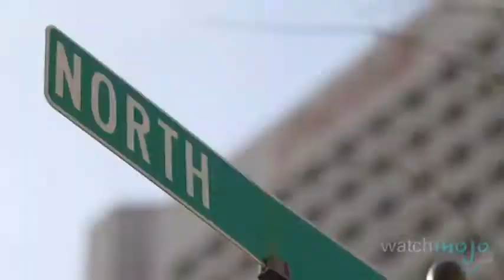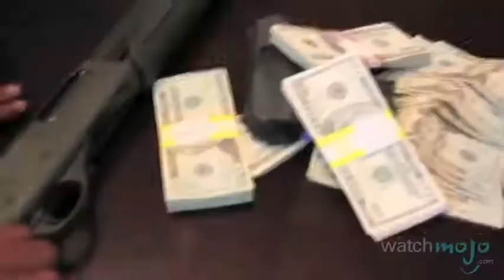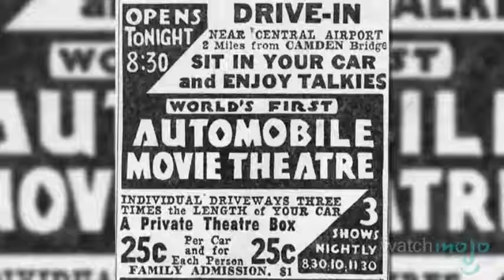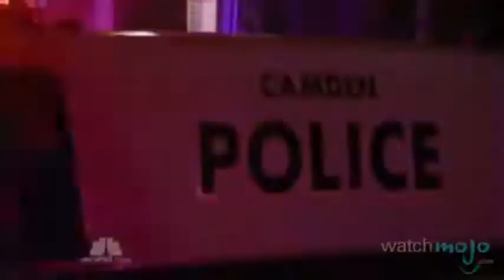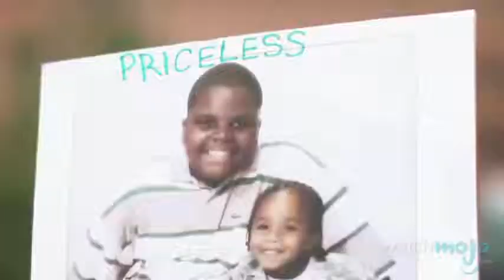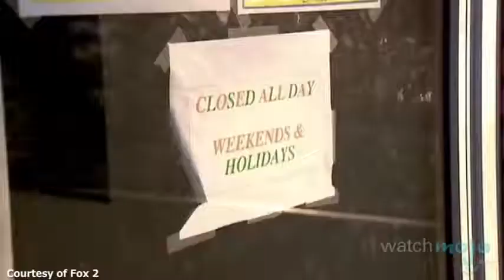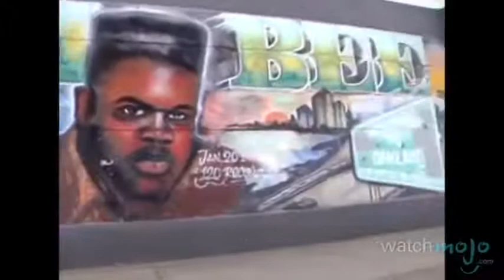Top 10 most dangerous cities in america